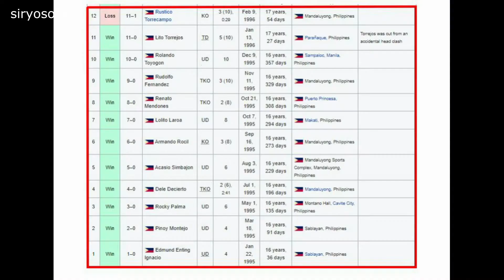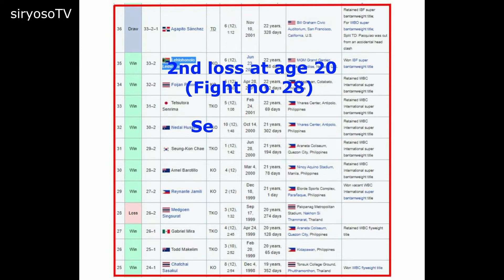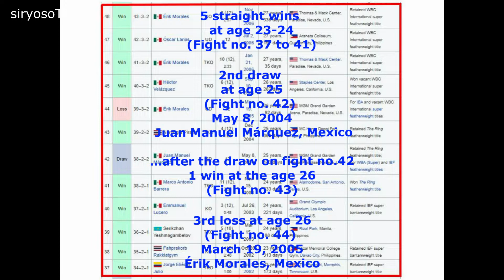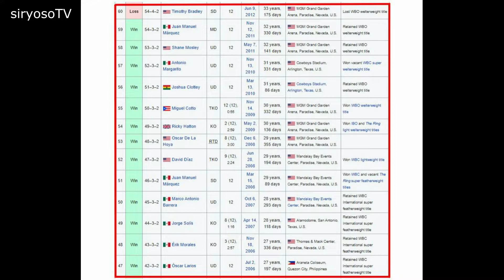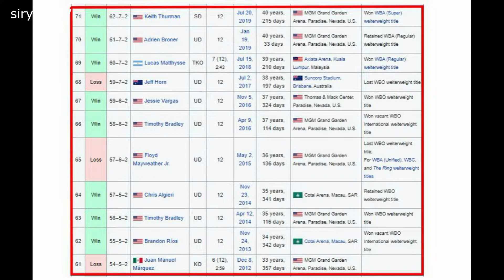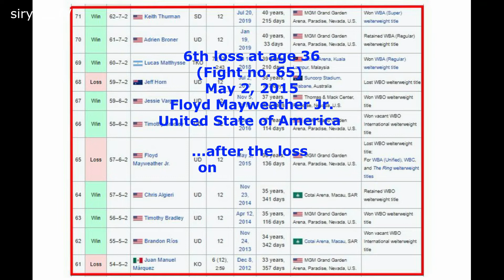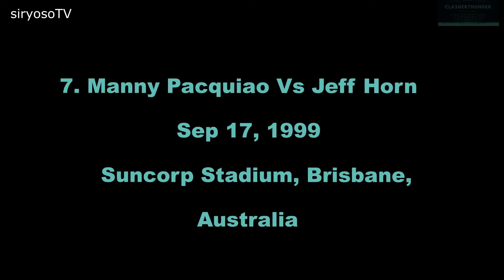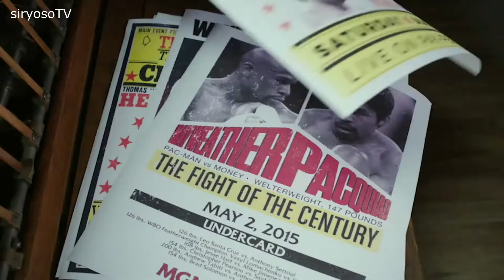Boxing career of Manny Pacquiao - win and loss highlights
siryoso TV brings to you daily video content from the world of boxing, world events, travels, talents, etc! On this channel you will find a variety of content like boxing news, interviews and more!

siryosoTV YouTube Channel

Website Credit:
Boxing career of Manny Pacquiao
From Wikipedia, the free encyclopedia

Website Credit:
Manny Pacquiao's Official Website| BoxingnNews, videos, articles and images.

Manny Pacquiao vs Errol Spence Jr.
Manny Pacquiao vs Floyd Mayweather Jr.